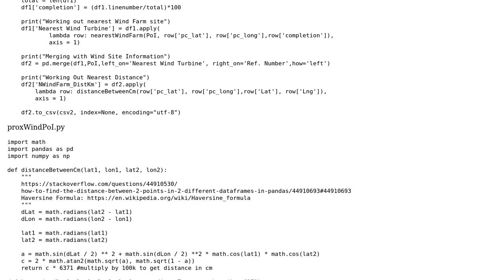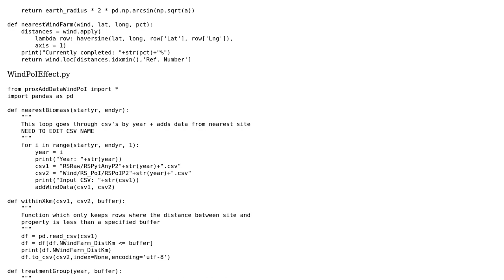PANDAS nearest site algorithm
With thanks & praise to God, and with thanks to the many people who have made this project possible! | Content (except music & images) licensed under CC BY-SA | Music | Images & others | With thanks to user Gareth Rees user CTaylor19 user 200_success and the Stack Exchange Network Trademarks are property of their respective owners. You are responsible for your own actions.